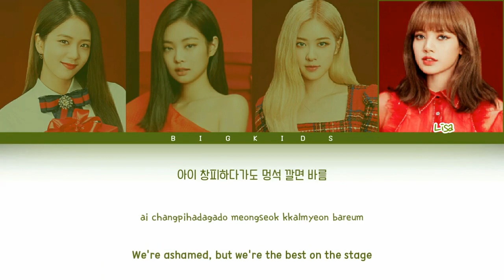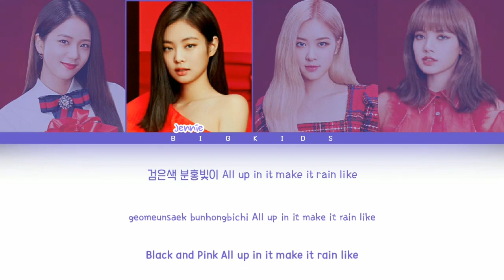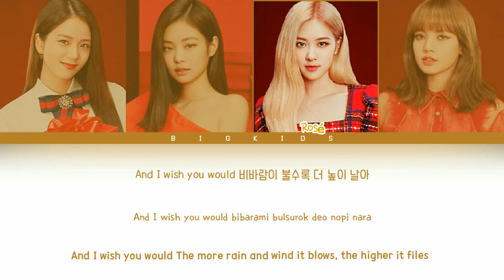BLACKPINK (블랙핑크) - Pretty Savage "Christmas Version" (Color Coded Lyrics Eng/Han/Rom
Credit to freeddieMIX